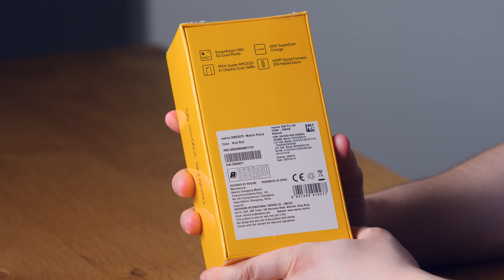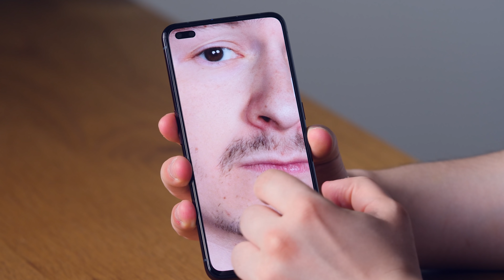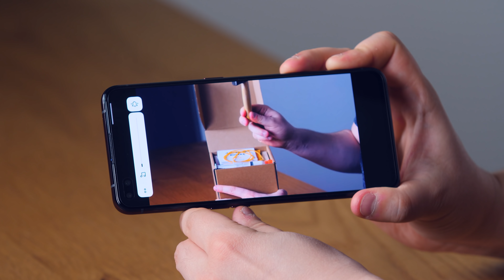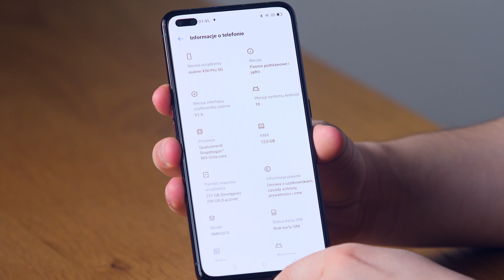⚡ FLAGOWIEC NA MIARĘ 2020 ROKU! | REALME X50 PRO 5G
🔥 REALME X50 PRO 5G:
Realme X50 Pro 8GB+128GB – 2999 PLN
-200 PLN przedsprzedaż = 2799 PLN
Realme X50 Pro 12GB+256GB – 3499 PLN
Przedsprzedaż: 12-18 maja

Dostępne na: realme.store.pl

W przedsprzedaży para realme Buds Air GRATIS!
* realme Buds Air price 299 PLN
* cena realme Buds Air 299 PLN

🔥 MOJE KOSZULKI!

😍 OBSERWUJ MNIE!